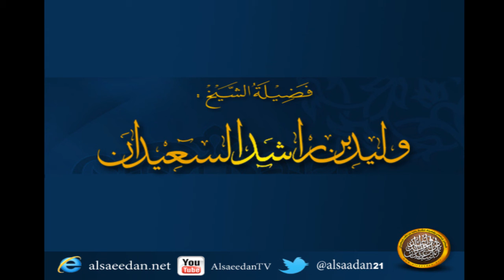توجيه الشيخ لكثرة المزاح بين من ظاهرهم الصلاح